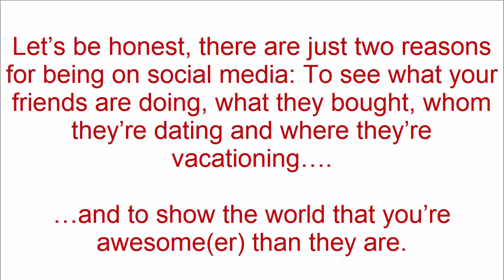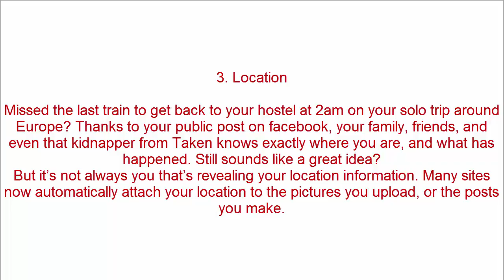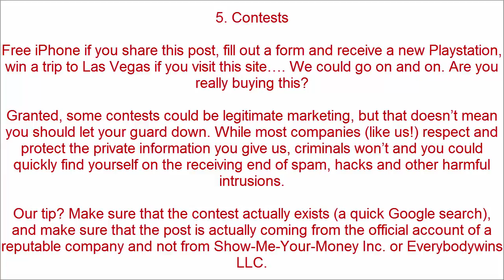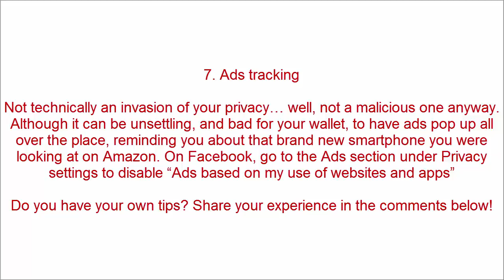7 Ways to Protect Your Privacy on Social Media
…and to show the world that you’re awesome(er) than they are.
And then there’s the boring stuff like keeping up with news and sharing our opinions, getting fashion ideas and artistic inspirations, or to share your vacation photos with your family.

Whatever you use social media for, you need to be aware of the risks and dangers that lurk under the surface.
1. The not-so-fine fine print

Yes, we’re referring to that thing you just clicked “I Accept” without reading. Facebook’s fine print has a line that says “We reserve the right to send your private pictures to your mom if it shows illegal activities”. Really??! No. We made that up. But the fact that it could be true should be enough to scare you.

Most of us don’t have the time to the fine print of every website we register on. Our trick is to pay attention to what the tech media (like us!) is reporting about, and trust them to raise the alarm when companies go over the line. Like the media storm when Whatsapp changed their privacy policy to allow your data to be shared with Facebook, or the Snapchat saga about whether they own the rights to your photos.

It’s not a surefire way, but let’s be real, are you going reading those 10,000 words in size 5 font?
2. Recommended not recommended

‘Recommended’ or ‘default’ settings doesn’t mean it’s the safest. Remember that social media websites want to get as many people seeing, liking and sharing your content as possible. Facebook gives you 3 levels of visibility: public, friends and only you, as does Linkedin and other sites.

Which should you choose? Do the grandma test. Would make grandma laugh – Public. Grandma will disapprove – Friends. NSFG (Not Safe for Grandma) – Only you.
3. Location

Missed the last train to get back to your hostel at 2am on your solo trip around Europe? Thanks to your public post on facebook, your family, friends, and even that kidnapper from Taken knows exactly where you are, and what has happened. Still sounds like a great idea?
But it’s not always you that’s revealing your location information. Many sites now automatically attach your location to the pictures you upload, or the posts you make.

4. Personal Information

“Husband just bought us a cruise package! We’ll be away the whole of next week!”

That’ll probably get you a few likes (and plenty of envious hate) from your colleagues and friends, and it’ll also tell the guy in the neighborhood, who’s been eyeing your expensive watch collection, that it’s time to strike.

Keep your personal information, schedules, and travel plans to yourself, or among a trusted group of people. You never know who’s watching.

5. Contests

Free iPhone if you share this post, fill out a form and receive a new Playstation, win a trip to Las Vegas if you visit this site…. We could go on and on. Are you really buying this?

Granted, some contests could be legitimate marketing, but that doesn’t mean you should let your guard down. While most companies (like us!) respect and protect the private information you give us, criminals won’t and you could quickly find yourself on the receiving end of spam, hacks and other harmful intrusions.

Our tip? Make sure that the contest actually exists (a quick Google search), and make sure that the post is actually coming from the official account of a reputable company and not from Show-Me-Your-Money Inc. or Everybodywins LLC.

6. Romance scams

Extremely dashing guy from South Africa randomly messages you and introduces himself? Or a very friendly girl from Paris sends you a picture and says hi? Time to wake up. Life isn’t a Hollywood film.

And don’t try to convince yourself that this is different, scammers sometimes build their relationship and trust with their victims over many years, patiently waiting for that big payday when their “grandfather contracts a fatal disease and needs a $500,000 cure that has to be flown in from Argentina”.

7. Ads tracking

Not technically an invasion of your privacy… well, not a malicious one anyway. Although it can be unsettling, and bad for your wallet, to have ads pop up all over the place, reminding you about that brand new smartphone you were looking at on Amazon. On Facebook, go to the Ads section under Privacy settings to disable “Ads based on my use of websites and apps”

Do you have your own tips? Share your experience in the comments below!
Antivirus and Security